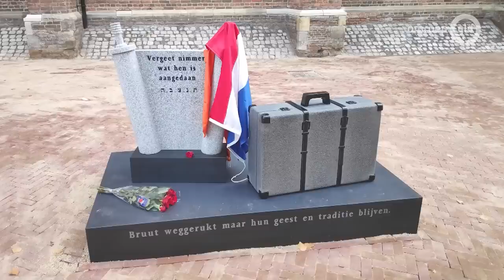Wie was Hitler?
Historicus Maarten van Rossem vertelt over het leven van Adolf Hitler. Wat voor man was het? Wat dreef hem? En wat waren zijn talenten?

Diverse fragmenten. ▬ LUISTERBOEKEN  ▬▬▬▬▬▬▬▬▬▬

▬ SHOWNOTES  ▬▬▬▬▬▬▬▬▬▬

▬ MEER MAARTEN  ▬▬▬▬▬▬▬▬▬▬

▬ LUISTERBOEKEN  ▬▬▬▬▬▬▬▬▬▬

▬ SOCIALS  ▬▬▬▬▬▬▬▬▬▬